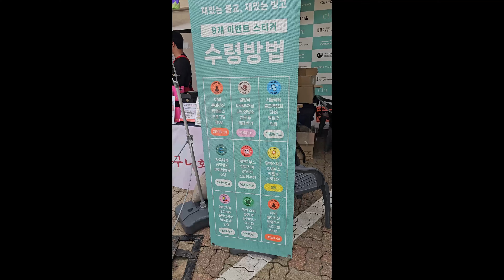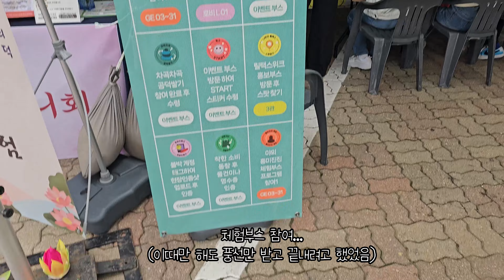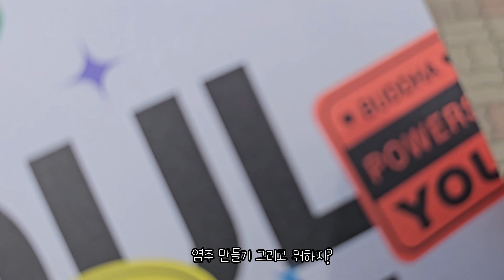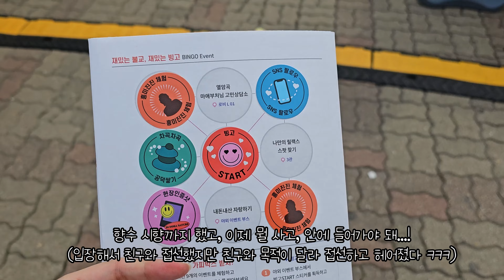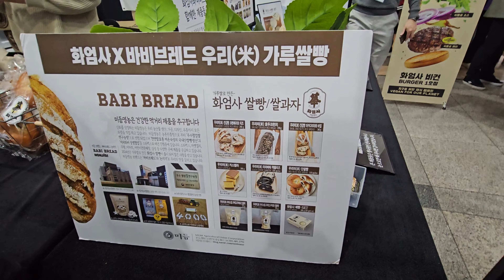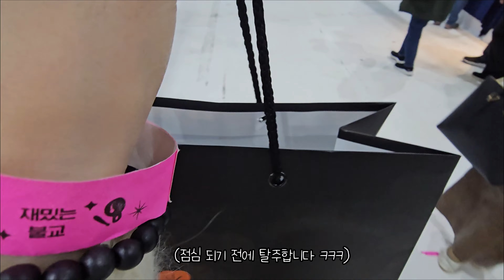극락도 락인 서울국제불교박람회 구경하기 [이불밖적응기#276 ]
SNS에서 매우 핫했던 서울국제불교박람회에 토요일 참가하고 왔습니다.

입장팔찌 교환줄, 입장줄이 어마어마할 정도로 사람이 많았고, 그나마 오픈 전에 도착한 저는 대기 후 입장했지만 조금 늦게 온 친구는 입장팔찌 교환부터 정말 시간이 오래 걸렸습니다...

그래서 도전하게 된 선착순 빙고 이벤트...!
처음에는 풍선만을 노렸지만 ㅋㅋ 점점 욕심이 나서 원대한 꿈을 꾸며 가피박스를 노렸는데, 다행이!! 50명 안에 들어서 가피박스 받았어요!!!

제가 좀 늦게 시작해서 안될줄 알았는데 거의 막차 타고 받은 것 같았습니다!

사람이 너무 많아서 관람 자체는 정말 못했고 ㅠ 하고 싶은 체험이나 사고 싶은 것들을 못사긴 했지만 ㅠㅠ 정말 열심히 돌아다니면서 빙고 한 보람이 있었어요!!

사실 현장에서는 좀 실망... 하긴 했는데 엄마가 부채 마음에 든다고 찜꽁하고 핸드크림 향이 너무 맘에 들어서 지금은 완전 대 만족이었습니다 ㅋㅋㅋ
내년... 내년에는 이벤트 안하고 부스구경이나 내부에 있는다른 체험 하고 싶어요!

그리고 오후에 혼자 개나리 보러 갔는데 시간이 애매하여 이것은 다음 영상에 넣어보도록 하겠습니다 ㅎㅎ

사진은 인스타에도 업로드 해 두겠습니다!